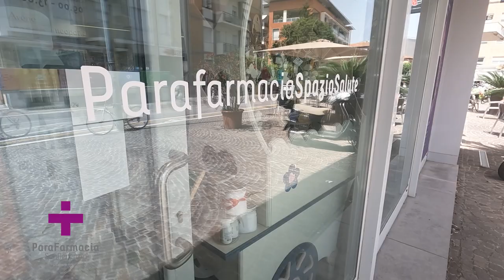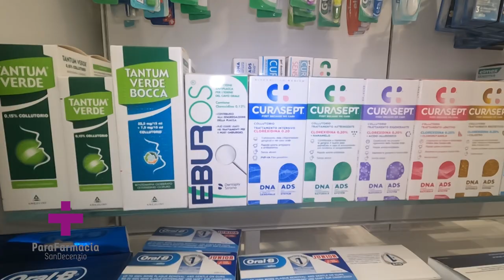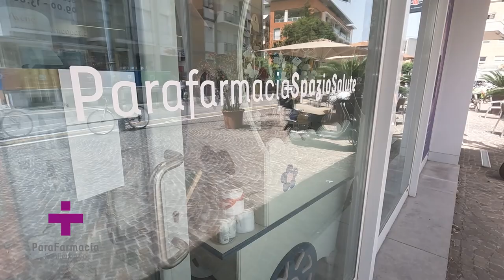SPAZIO SALUTE SAN DECENZIO - PARAFARMACIA